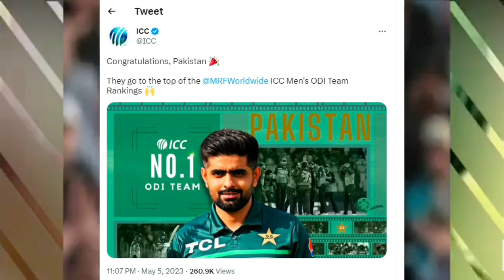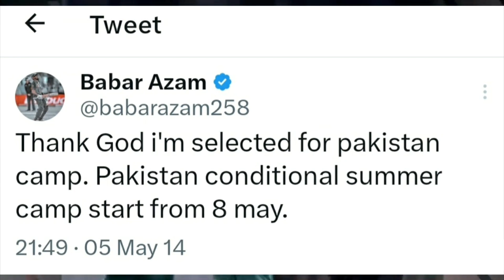Indian media shoked on pak win against nz||kaptan Babar azam||Pakistan no 1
Indian media shocked on Pakistan win against new Zealand